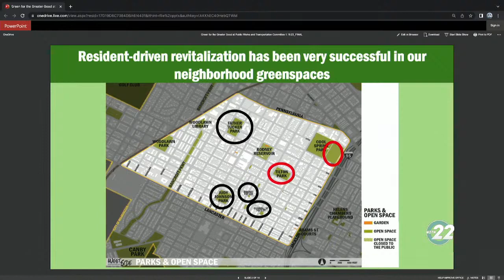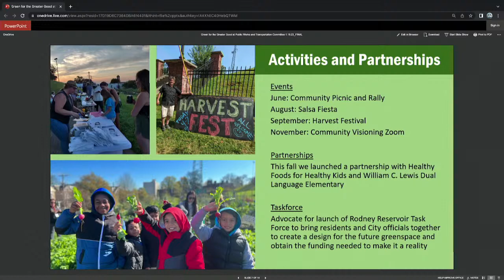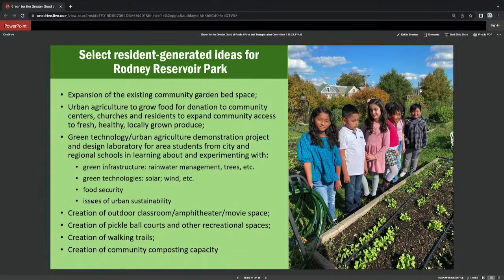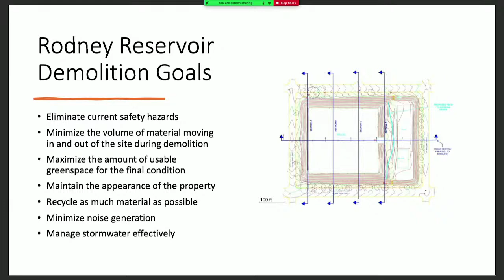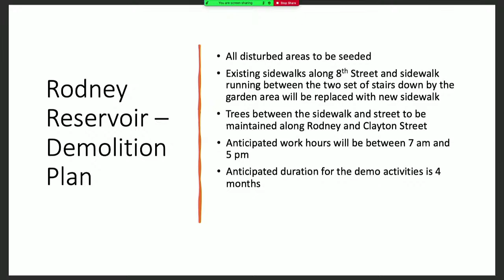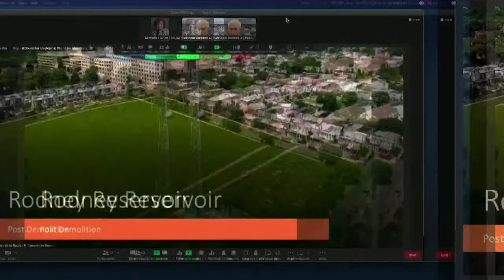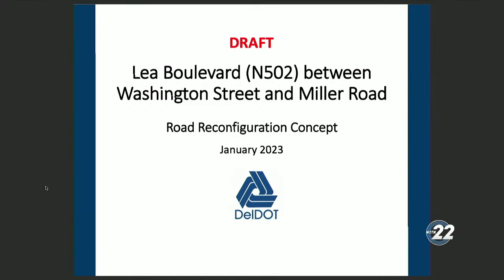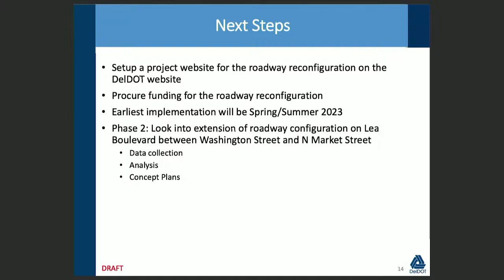Public Works and Transportation Committee Meeting | 1/18/2023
To participate remotely in tonight's meeting please follow the instructions on the meeting agenda at the following